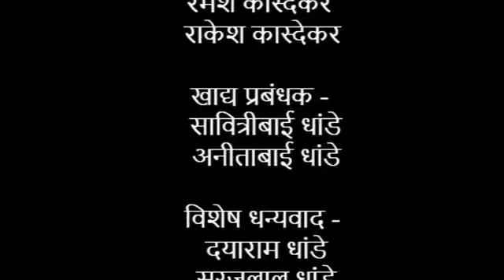हाजे राधा 🥰 । Adivasi Korku New Song ☺️ । ❣️Dandiya New Song 2022❣️ । NewKorkuSong । 🔥Melghat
सोंग : हाजे राधा

गीतकार और गायक
: नारायण पिलाजी धांडे

कलाकार

: सुदा धांडे
: नारायण धांडे